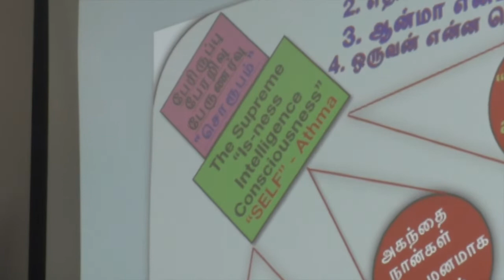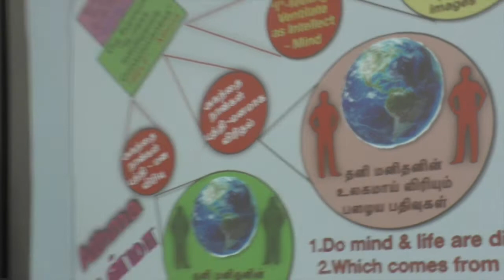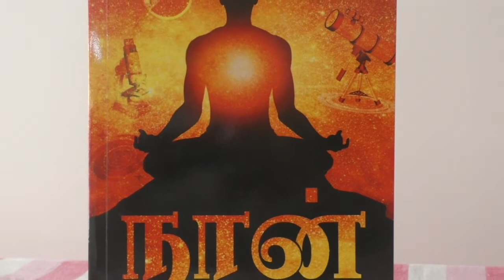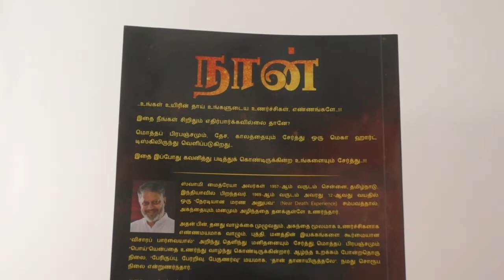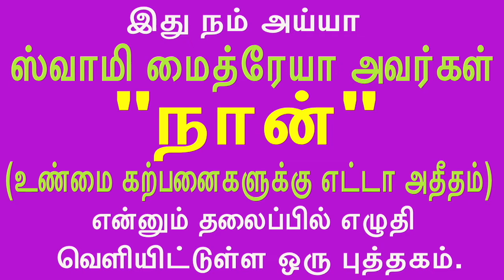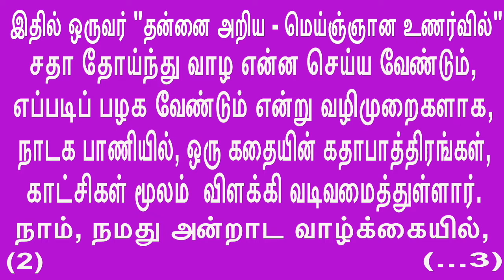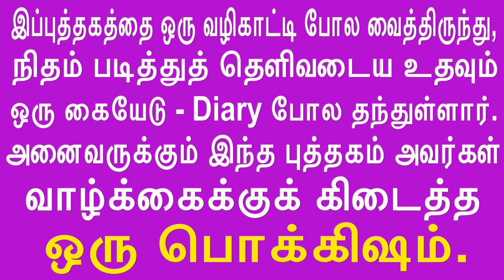(P-4)Without going out- “just be” and realize “THE SELF”புறம் செல்லாது சும்மா இருந்து “சொரூபம்” உணர்